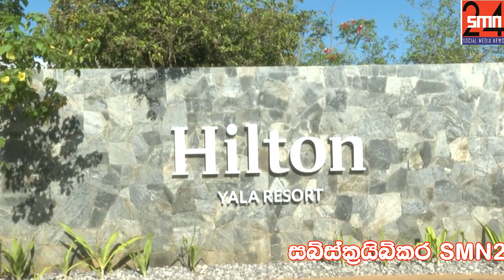SMN24 මෙතනට ගියොත් නම් පුදුම හිතෙනවා. ලංකාවේ සුන්දරම සුඛෝපභෝගී හෝටලය විවෘත කෙරේ|Hilton Yala Resort